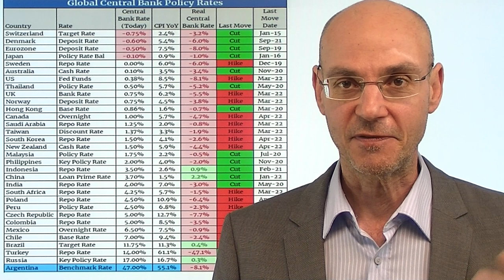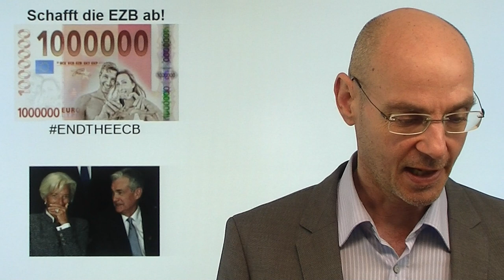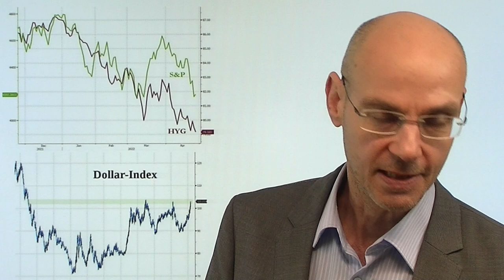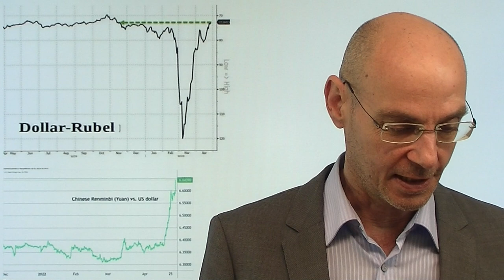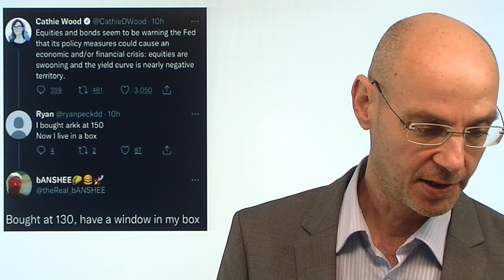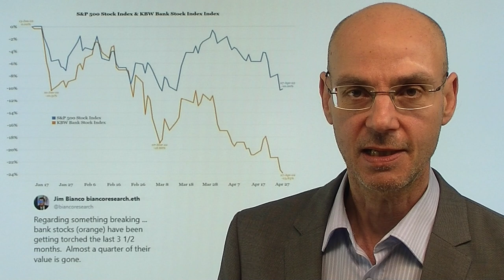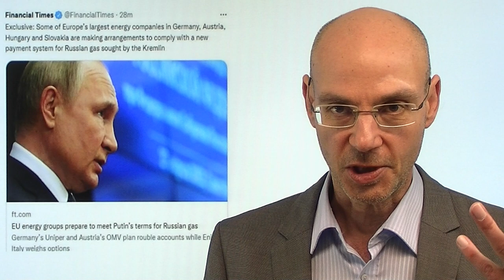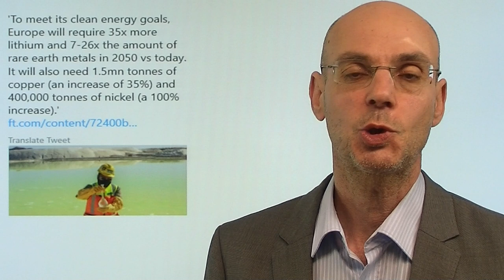Euro, Dollar, Yen: Notenbanken und der Crash in Zeitlupe! Videoausblick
Hinweise aus Video:
1. Russland, China – zwei Taumelnde gegen den Westen

2. Gazprom mit Gas-Lieferstopp – warum Experten das gelassen betrachten

Während die Fed auf die heftige Inflation reagiert, tun das die EZB und auch die Bank of Japan nicht - mit der Folge eines "Crash in Zeitlupe" bei Euro und Yen, die zum Dollar immer stärker unter Druck geraten. Wir erleben derzeit tektonische Verschiebungen, die ein heftiges Erdbeben auslösen dürften: die Geldpolitik der größten Notenbanken der Welt läuft weit auseinander und erzeugt damit Bruchstellen. Das belegt etwa die Ignoranz der Bank of Japan, die heute beschlossen hat, ihre aberwitzige Geldpolitik mit Zinskurvenkontrolle weiter zu führen - Dollar-Yen daraufhin mit einem Anstieg über die Marke von 130. Faktisch sind Euro wie auch Yen bereits im Crash-Modus: EZB und Bank of Japan kämpfen mit ihrer Geldpolitik gegen die klare Mehrheit jener Notenbanken, die auf die Inflation reagieren. Es ist der Kampf des Don Quijote gegen Windmühlen..